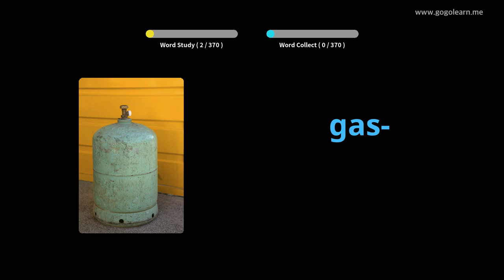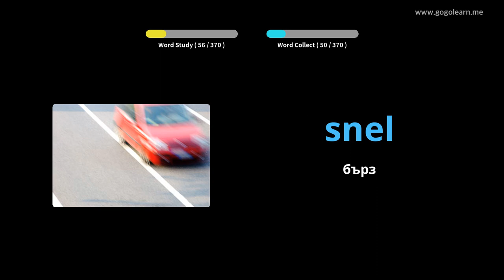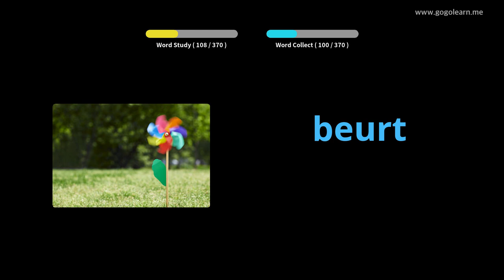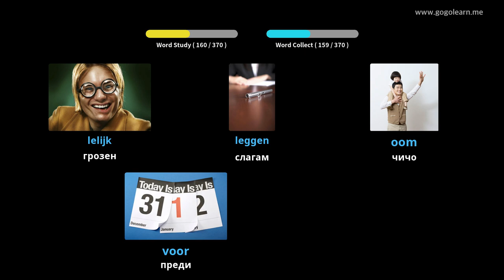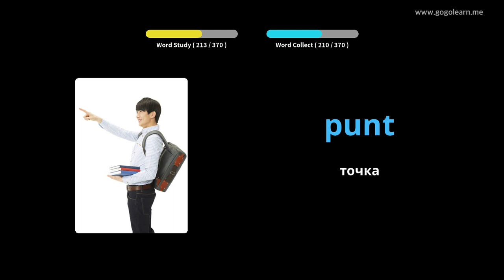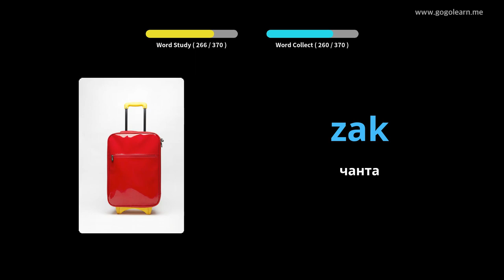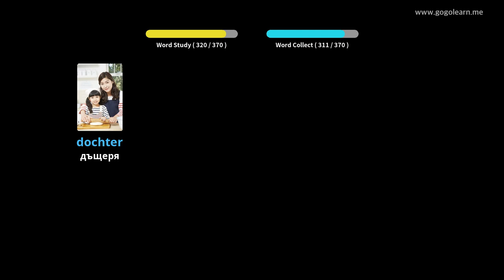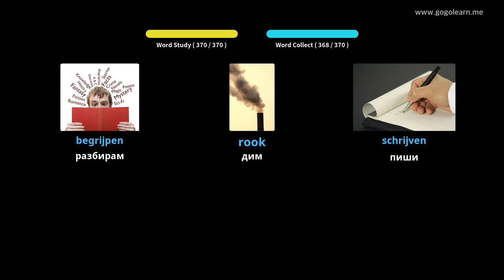Холандски речник Основни деца | Golearn